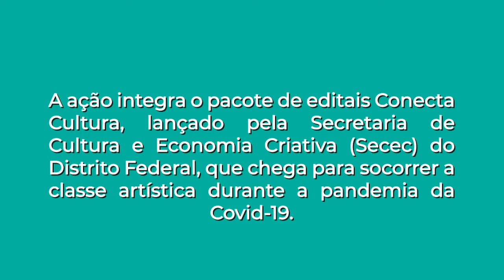Quem Faz Cultura - Gisèle Santoro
Nesta série vamos contar a trajetória, a vida e os sonhos dos artistas que estão marcados na história do Distrito Federal. São pessoas que dedicam suas vidas ao ofício de promover a cultura e que, por isso, foram reconhecidas e contempladas no edital Prêmios FAC Brasília 60 anos.

Para começar, a incrível bailarina Gisèle Santoro e sua existência dedicada à arte da dança. Assista!